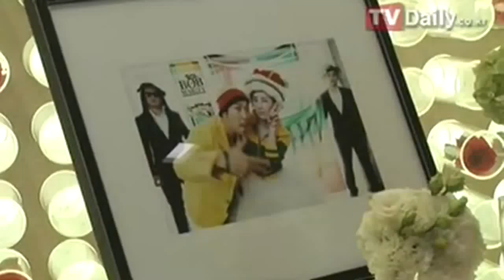Yoona & Taeyeon @ Haha Byul wedding Nov 30, 2012 GIRLS' GENERATION